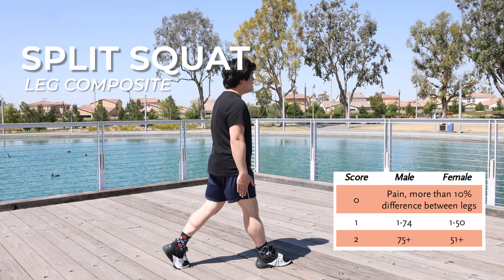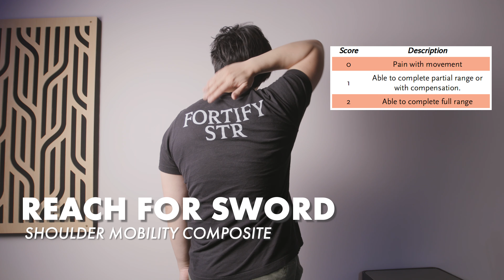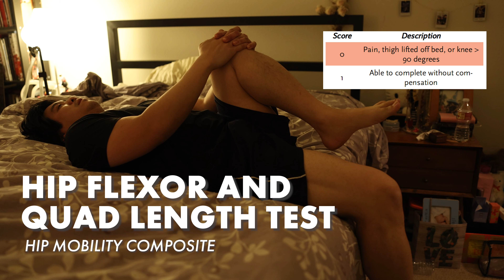How to Find Your Real Life Character Stats| DND Fitness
Dr. Sal shows you how to use our D&D style character sheet to find your real life exercise and fitness stats. Find your STR, DEX, AGI, MBL (mobility), CON, WIS!

[Week 2 of 6 Month Health Journey]

If you want to get your own character stats, download our FREE Adventurer's Guide to Health, which includes our CHARACTER SHEET for your real life RPG stats!
Intro: 0:00​
Why We Made This Character Sheet: 1:19
STR: 3:23
DEX: 4:11
AGI: 4:55
MBL: 5:22
Tips: 6:32
Weekly Update: 7:31

The Habit Tracking/ Exercise Tracking / Food Tracking Spreadsheet I'm Using:
Feeling some aches and pains? Want to get some ergonomic consulting done remotely?

Come check us our other channels out!